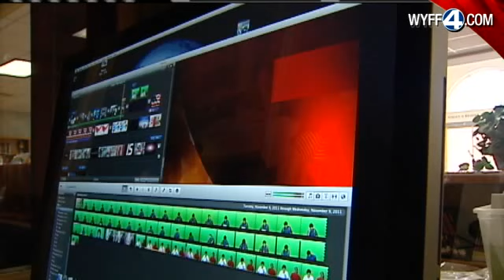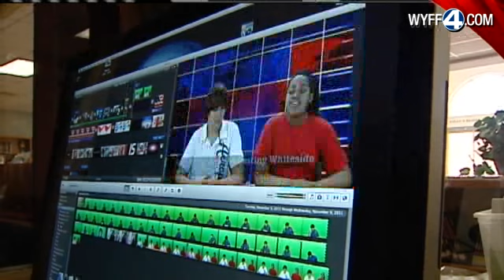Golden Apple Award Winner Nov.10: Ginger Wesolowski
Ginger Wesolowski Is This Week's Golden Apple Award Winner